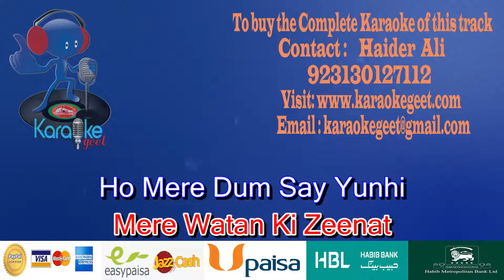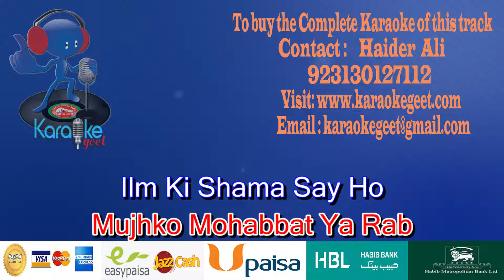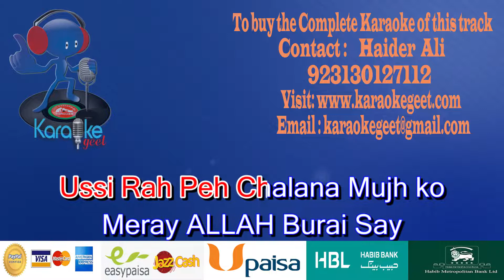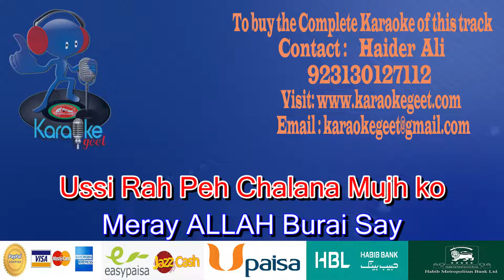Lab pe aati hai dua ban ke Video Karaoke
Aaaaaaaaaa Aaaaaaaaaa
Lab Pe Aati Hai Dua Ban Ke
Tamanna Meri
Tamanna Meri
Zindagi Shamma Ki Surat Ho
Khudaya Meri
Khudaya Meri
Tamanna Meri
Ho Mere Dum Say Yunhi
Mere Watan Ki Zeenat
Jis Tarha Phool Say
Hoti Hai Chaman Ki Zeenat
Zindagi Ho Meri
Parwanay Ki Soorat Ya Rab
Zindagi Ho Meri
Ilm Ki Shama Say Ho
Mujhko Mohabbat Ya Rab
Ho Mera Kaam Gharibon Ki
Himaayat Karna
Himaayat Karna
Dardmando Say
Zaeefo Say Mohabbat Karna
Dardmando Say
Meray ALLAH Aaaaaaaaaaa
Meray ALLAH Burai Say
Bachana Mujhko
Bachana Mujhko
Naik Jo Raah Ho
Ussi Rah Peh Chalana Mujh ko